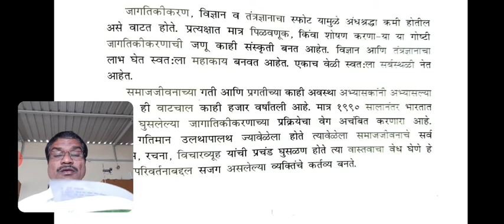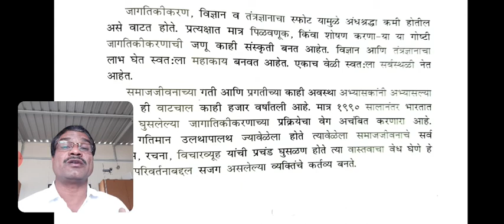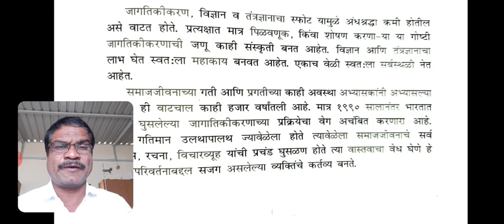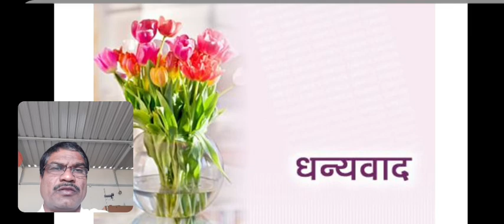अंधश्रद्धांचा महापौर डॉक्टर नरेंद्र दाभोळकर भाग 2